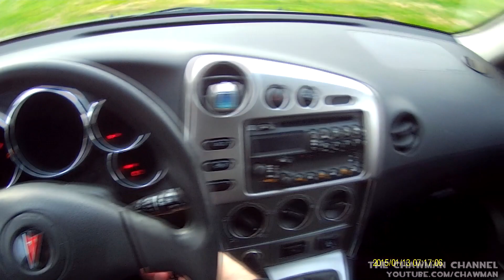iVUE Horizon 1080p Camera Glasses Test #2: Let's Get A Coke 📹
Taking the iVue camera glasses out for another spin. I've had a hard day. Let's you and I go get a Coke from McDonald's.

The Specs
1080P/720P HD Video Recording
Frame Rate: 30fps/60fps
135 degree Wide Angle
Memory: SD Card (up to 32GB)
Noise Reduction Microphone
Battery: 550mAH (1.5 hours)
Advanced Video Stabilization
High ISO, Better low light performance
5MP CMOS Camera
Video Format: H.264 MOV
Ratio: 16:9
Audio: Stereo
Time/Date Stamp
Time Lapse Recording
Polarized Lenses

- Horizon 1080P Glasses
- FREE 8GB Card & Reader
- USB Cable
- Charging Adapter
- Hard Case
- Soft Pouch
- Clear Lenses
- Cleaning Cloth
- Manual